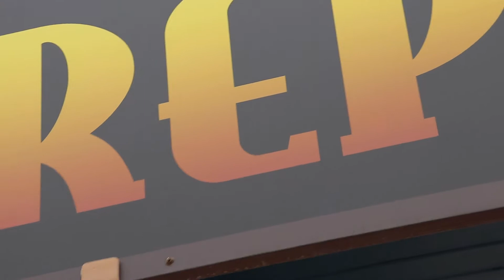Albuquerque Bio Park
Come with me and my family to the Albuquerque Zoo also known as the Bio Park!!! We had so much fun, we're already planning to go back!